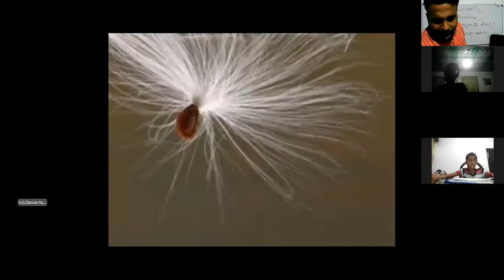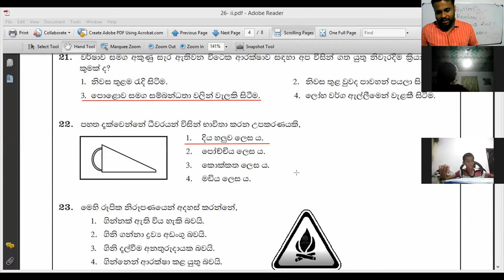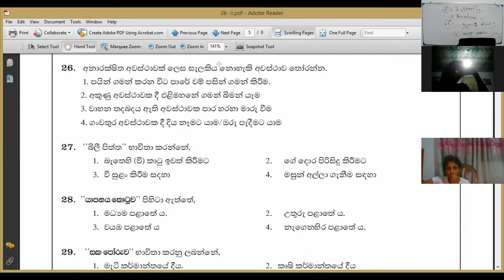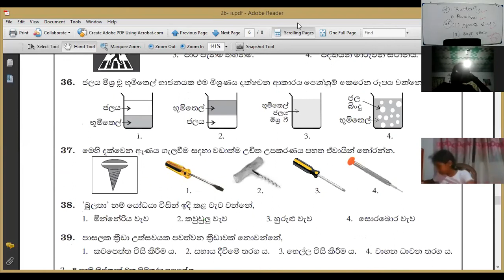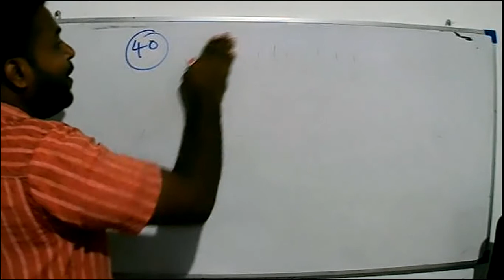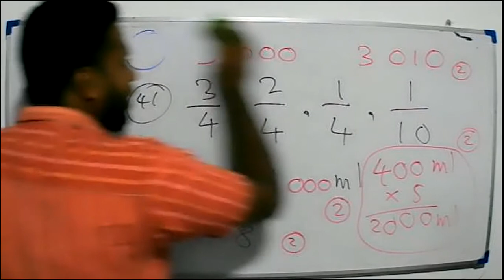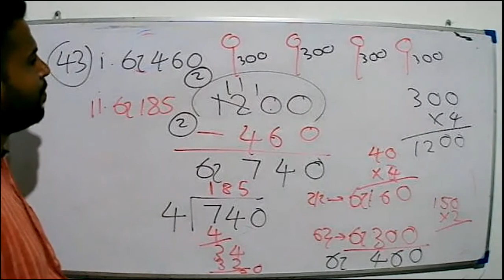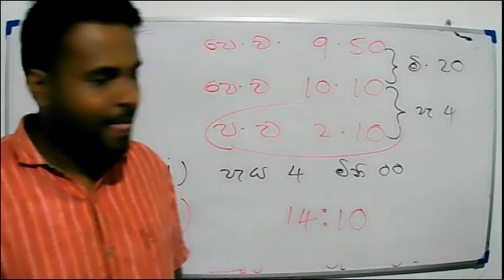2021 -07 -15 - Grade 5 -paper class